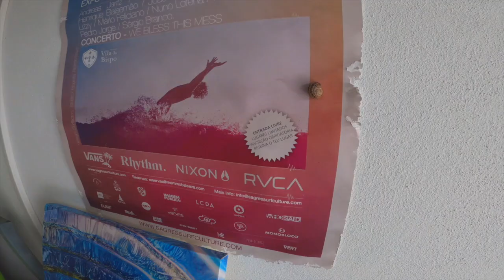Training sessions with JA Project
After three months of physiotherapy to recover from an injury on my L-4 and L-5 discs, I went to Celso Silva - Therapy Concept. Celso is the man who helped me put myself back together to get back in the water again. Slowly I started to surf some little waves and spent a month dedicated to trying to surf better everyday. Afterwards I met with João Antunes for a more intense training to get more rhythm and consistency, as well as improving technique!